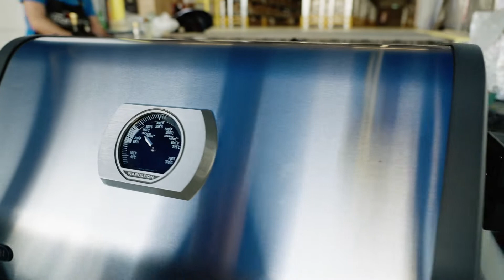תחרות נפוליאון - גזר 18/2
נפגשנו בסניף גזר של כרמל דיירקט ביום שישי  18/2 לעוד בוקר תחרותי מהנה במיוחד.
עם 5 צוותים מוכשרים ביותר, שניצחו על שלל מנות מפתיעות, יצירתיות, מדויקות, צבעוניות ומלאות בטעמים.
הצוותים הגיעו ממגוון רחב של גילאים ואפילו פגשנו בדור הצעיר של נפוליאון (רק בני 17), שהפגינו כישורים מעולים כמו כל המקצוענים!
קרנבל שלם של צבע, ריחות וטעמים!